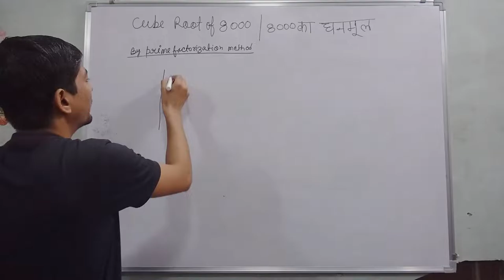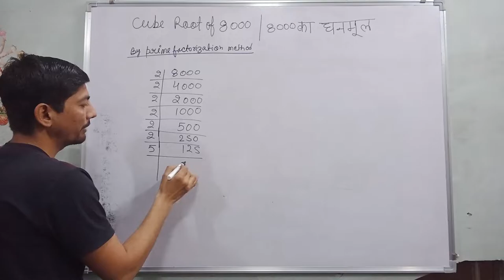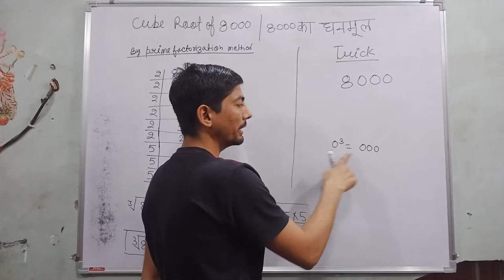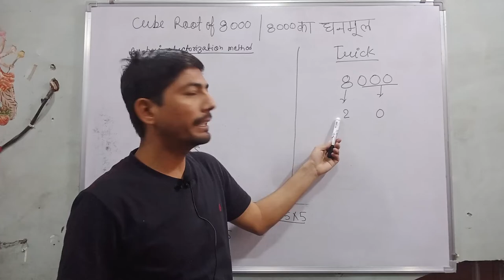find the cube root of 8000 by prime factorization method | unit digit of the cube root of 8000 is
Hi everyone
in this video, I tell you about  "  how to find the cube root of 8000 "?